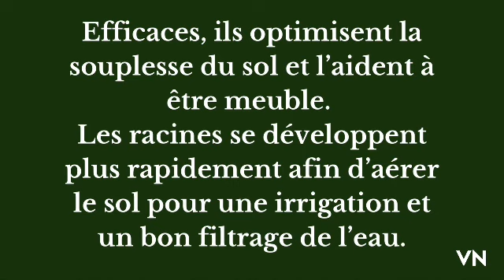"Les engrais verts : semer un sol en santé!" 🌱🌿engrais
"Les engrais verts : semer les alliés indispensables pour un sol en bonne santé!" 🌱🌿
Découvrez quels variétés, quand, comment, semer les engrais verts pour améliorer la santé de votre jardin !
 Les engrais verts sont des plantes spécialement cultivées pour enrichir le sol et amender en nutriments essentiels, tout en protégeant contre l'érosion et en étouffant les mauvaises herbes.

SITE DU GROUPE
Tous les articles, les travaux, les soins, les calendriers, tableaux ...
Acheter mes semences biologique et reproductibles de qualités